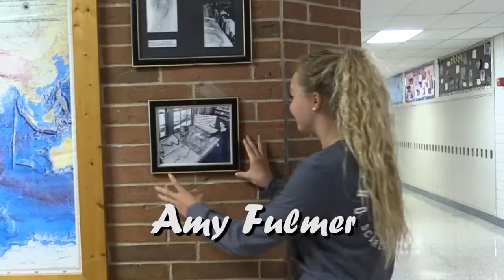WBCS TV - 2018/19 Morning Announcements Intro